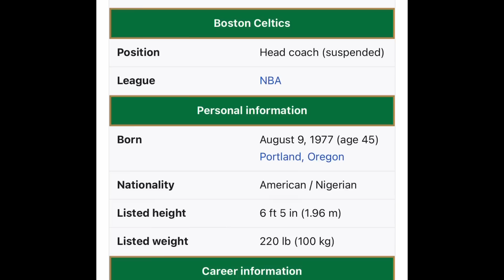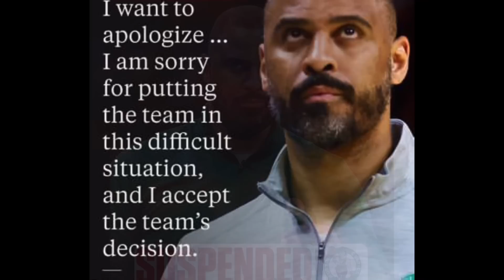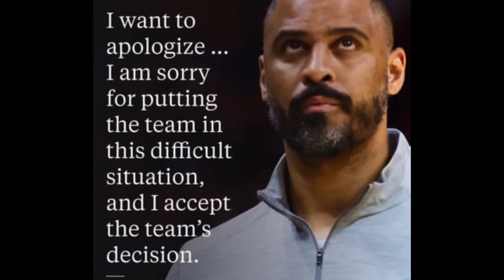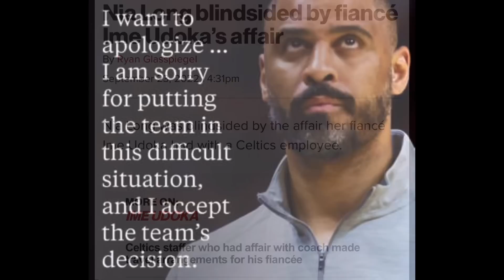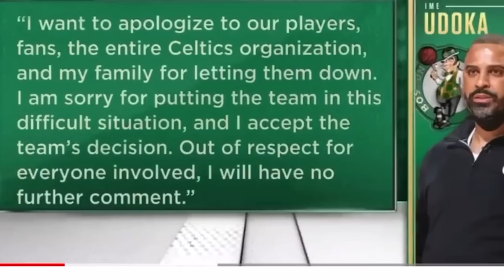Ime Udoka(Ustroka) Timeline of Destruction….Nia Long reaction…Boston Aftermath